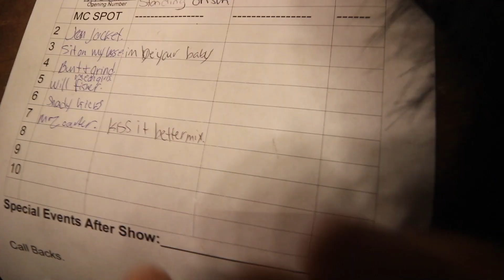Straight Guy Gets Naked At Gay Club For Charity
Wow. Lol. This isn't my everyday type of video but you never know what you might get here at TagerTV! hahahaha

I told y'all a few videos ago that I may be in a show like this for this charity event and well, here ya go 😂

It was all in fun and I hope alot of money was raised! I didn't show my bare ass for nothing did I? lol

Back to regular programming tomorrow!

IT'S TIME TO GET RICH. JOURNEY OF AN ENTREPRENEUR.

TagerTV has officially found it's sense of direction here as I PERSONALLY have found my REAL reason for posting these videos.

I am going to document my entrepreneurial journey from here on PUBLICLY. I know very very few people that are doing it. In fact most people don't start documenting anything in video until after the fact. After they've already had boo koos of success. Well damn, that's great and all but what if we wanted to look back at EXACTLY what were you doing on a DAY TO DAY basis to get you to where you are?

Like as I keep saying, what if Steve Jobs, Bill Gates, Warren Buffett were to have had video of them daily from back in the day before they were the richest people in the world or how were they able to create some of the most amazing visions and seem to just get what people want?

I'm not saying I'm the next Steve Jobs, Bill Gates, or Warren Buffett but I WILL be the best version of Jonathan Tager and who knows...that may surpass those other guys!!!

"The people that are crazy enough to think they can, are the ones that  do." or something like that.

How to get rich is something that many of us ask. But normally that's about as far as many people get.

Some people do take a step further and start gaining the knowledge or reaching out to a few mentors in order to get the necessary tools and resources. But thats as we all know isn't enough.

I've personally had all the tools and resources for a while now and haven't reached the next level due to lack of ACTION!

Spurts of Action here and there have kept me afloat but that's not enough and that's not gonna cut it.

You're either gonna be all in and do the damn thing or you're just simply not gonna be able to keep the momentum going in order to overcome the next obstacle. Because when you're in a plateau and just "chilling" because you think everything is all willy nilly...you have an issue come up and it's a lot easier to just try to avoid it, push it under the rug, or give up. If you're working hard everyday and taking ACTION to get closer to your Overall Goals (which are daily, weekly, monthly, yearly, and MASSIVE!) then you can drive right over that pothole.

In fact in one of my previous videos I officially said "Fuck it" and am selling all the shit in my life that isn't making me money. Totally unnecessary but shit's got to change and that will give me the added motivation to replace all that stuff in the near future with money that my business is generating on a DAILY basis.

ACTION, ACTION, ACTION. FIGURE OUT SHIT AS YOU GO AND STOP BEING A LITTLE BITCH.